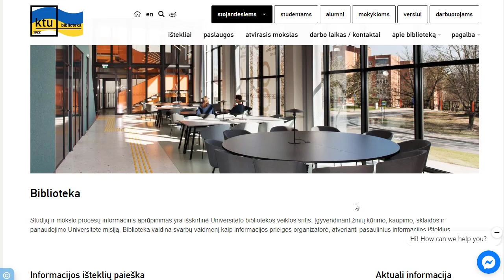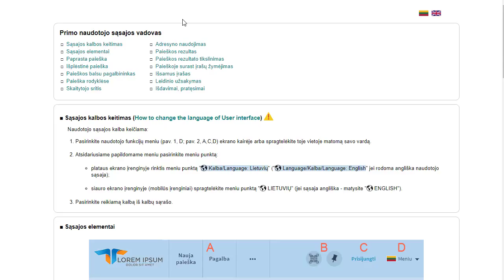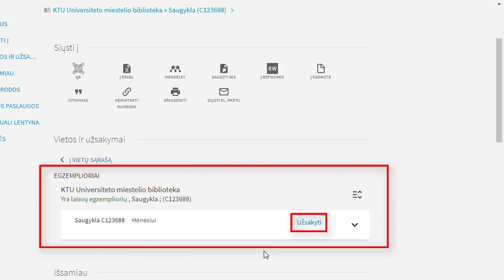Paieška KTU virtualioje bibliotekoje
Šioje vaizdo medžiagoje parodoma, kaip atlikti paiešką KTU virtualioje bibliotekoje. Kaip nusistatyti paieškos kriterijus, siaurinti arba išplėsti paiešką, bei užsisakyti reikiamą leidinį iš bibliotekos.